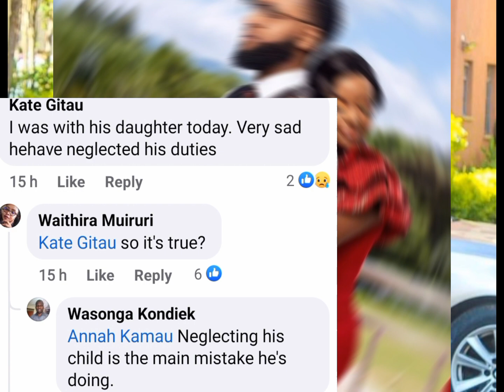MÛTHONI WA MÛKIRI GÛTUTHÛRA NDETO NA GÛCOKERIA MÛTHURI WAKE THUTHA WAKE KÛNYITWO NA BABY MAMA🥱